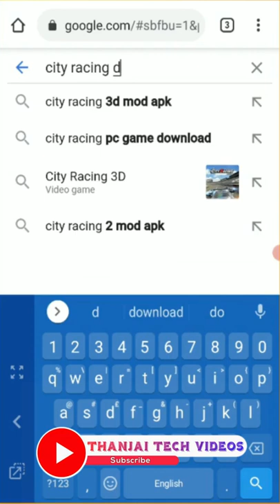How To Download City Racing Game | Thanjai Tech Videos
Hello Everyone! In this video City Racing Game For PC & Laptop  2021...Only 23 MB...Explore The city in this hugely popular racing game...city racing (PC game Play)...if u like this share with your friends and keep supporting...